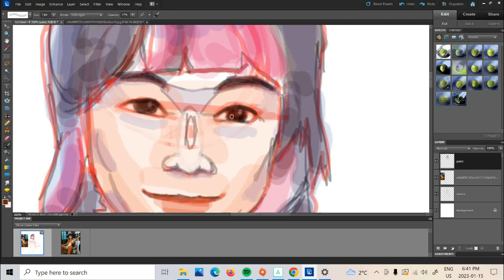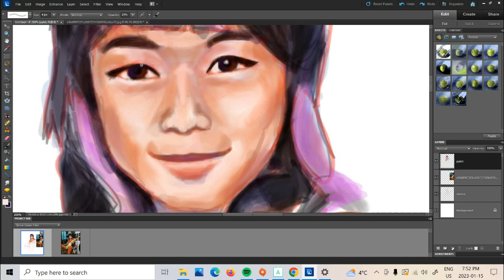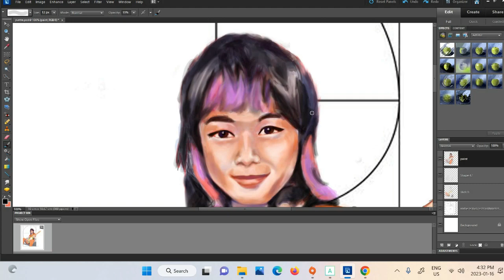Yvette Young 004